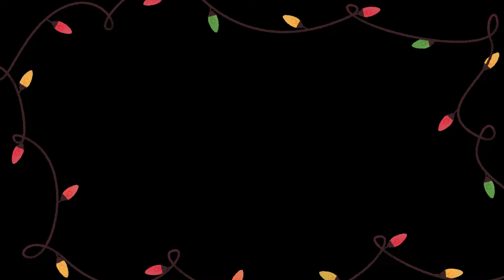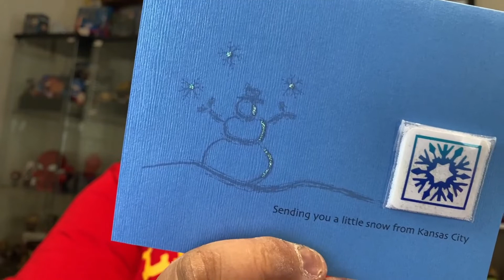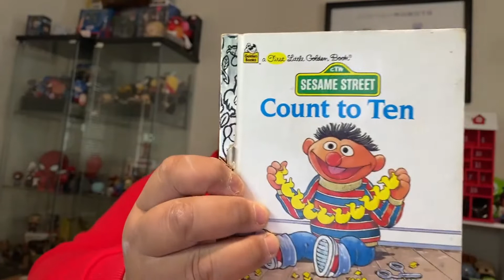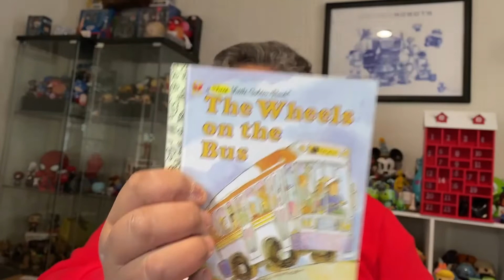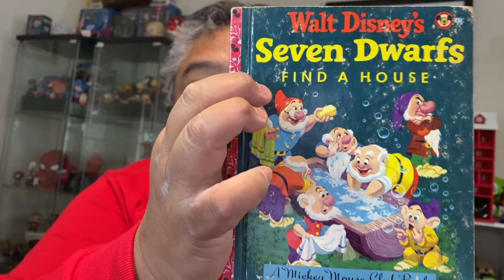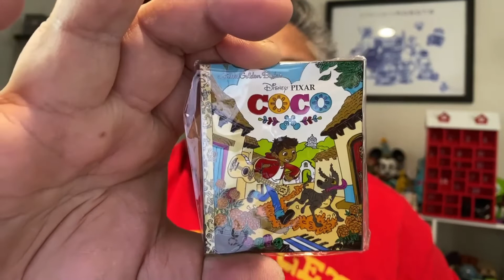The Twenty-Fifth Day of VLOGMAS | The Fab-Five Christmas Box Swap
In this episode, Castles, Capes & Clones Co-Host Loren participates in the Fab Five Christmas Box Swap! I fail to mention that my box was sent to be by the fabulous and wonderful LOUISA RUBY who has provided many a laugh and a lesson on decluttering. So sorry about that, Louisa.